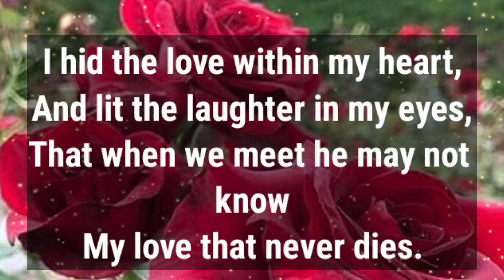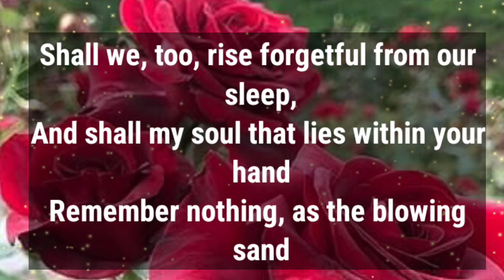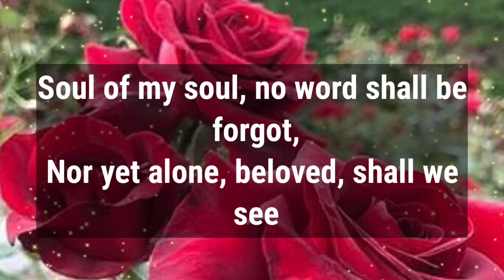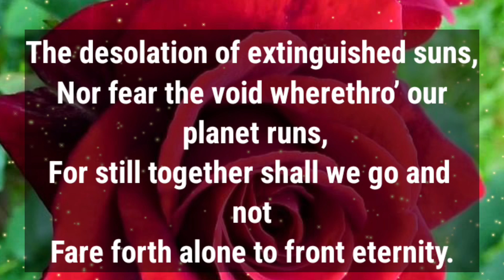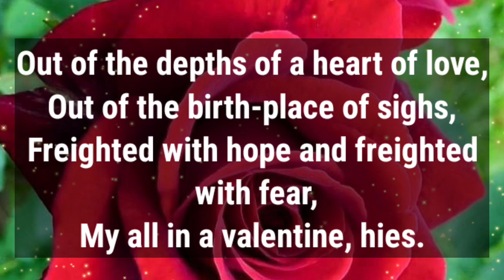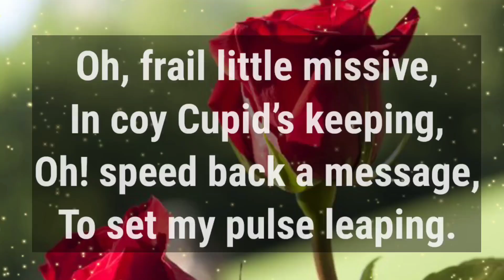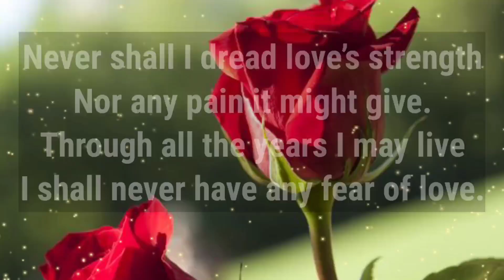I Need You My Love Poems ❤️😍🌹 || I WANT TO TALK TO YOU VERY DEEPLY..🫂💕😘💌 || Your Partner Feelings💌😘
I Need You My Love Poems ❤️😍🌹 || I WANT TO TALK TO YOU VERYY DEEPLY..🫂💕😘💌 || Your Partner Current Feelings💌😘